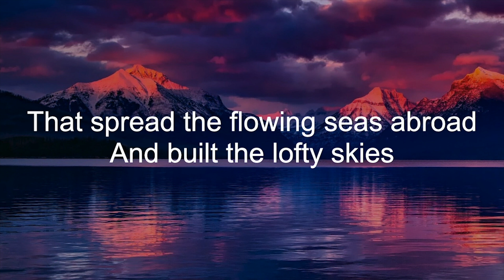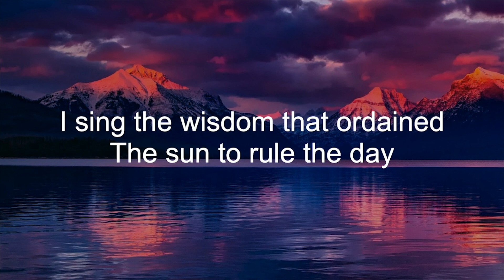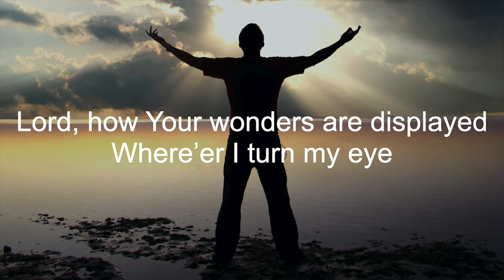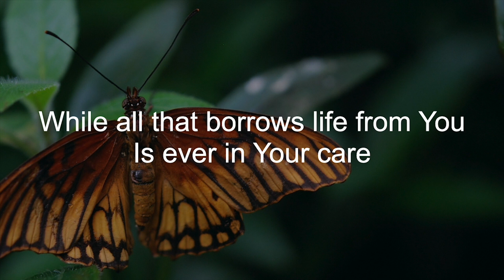The Climate Lie